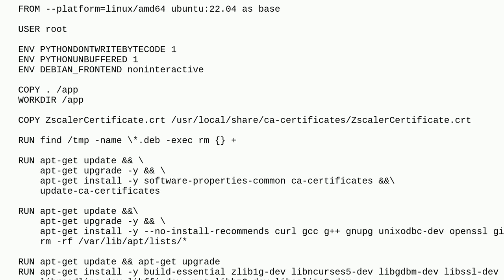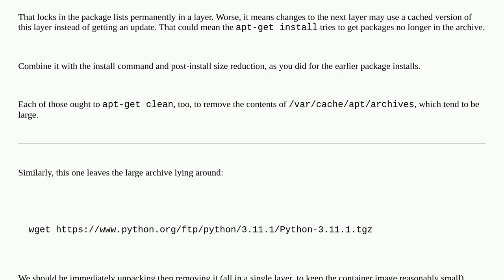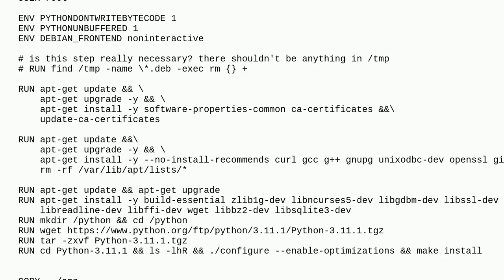Codereview: Install specific version of Python in docker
Install specific version of Python in docker

A special thanks goes out to the awesome community

  python docker performance dockerfile